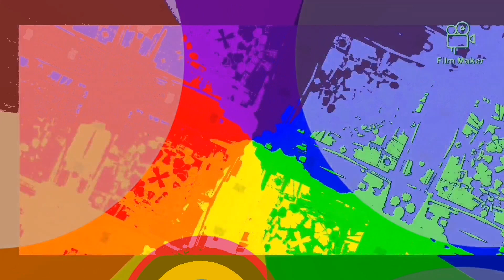10 November 2020